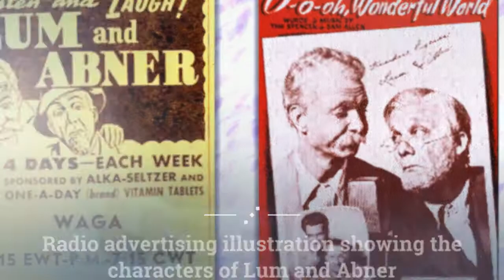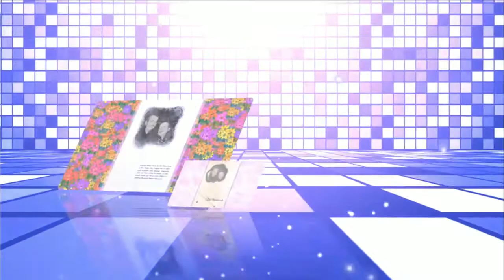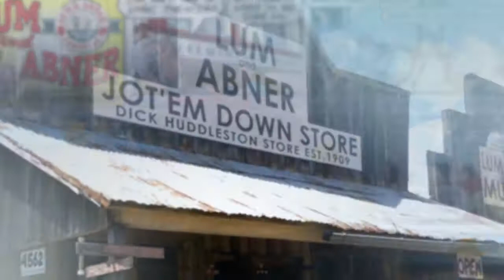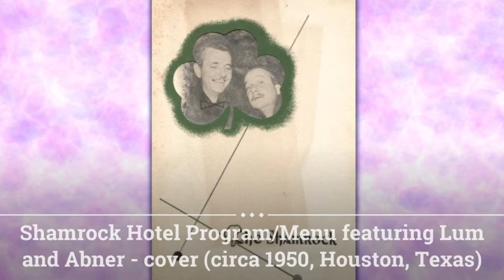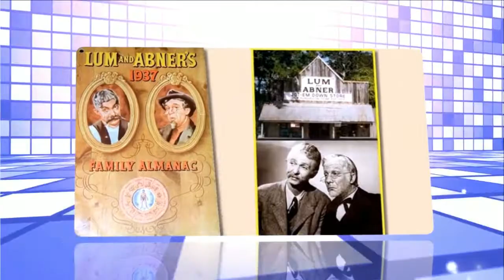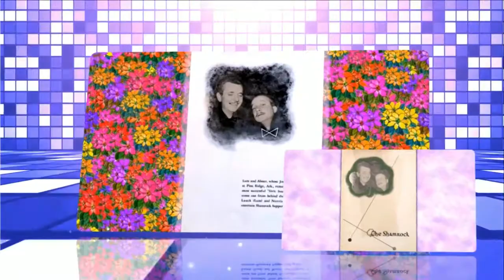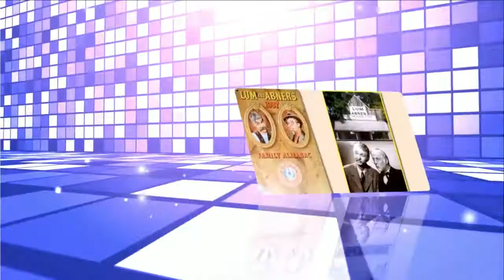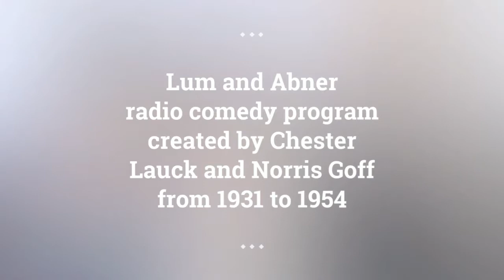Lum and Abner episodes 134 /180 . Re-Listen Lum and Abner classic radio